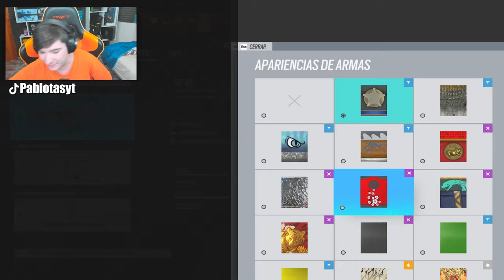✅Este ARMA TIENES que PROBARLA en RAINBOW SIX SIEGE | HIGH CALIBRE | Pablotas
👉En este Gameplay de Rainbow six siege: Este ARMA TIENES que PROBARLA en RAINBOW SIX SIEGE

► ¡Sígueme!